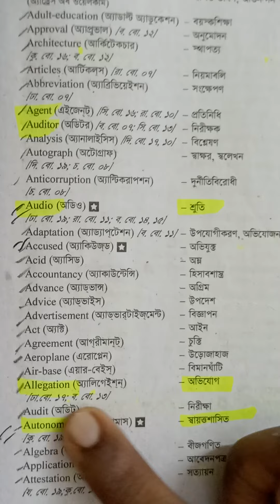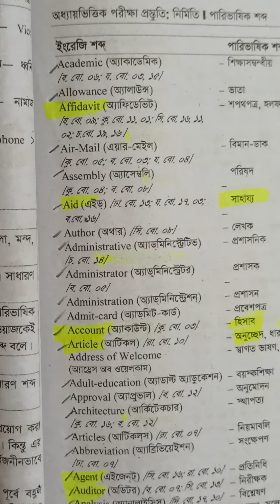পারিভাষিক শব্দ | HSC Level Translation Suggestions 100% common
hsc level translation for all college board exams 100 % common